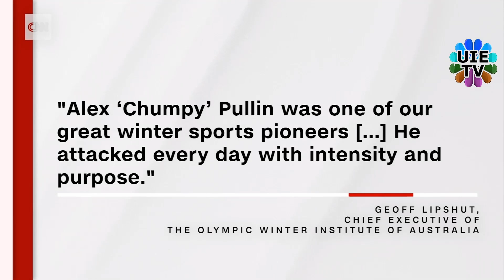World champion snowboarder dies at 32 in spearfishing accident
Two-time world champion snowboarder Alex 'Chumpy' Pullin has died while spearfishing. Pullin, 32, was the Australian flag bearer at the 2014 Winter Olympics in Sochi, Russia, and competed in three Olympics in total.Source: CNN